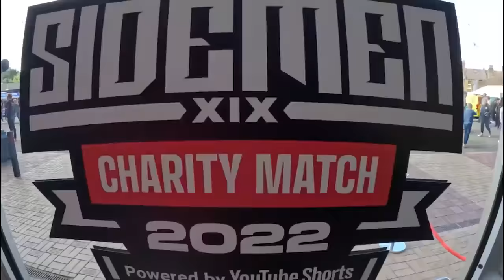I Played In The Sidemen Charity Match